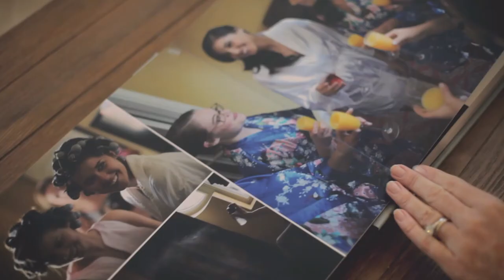Rob Futrell Photo Albums